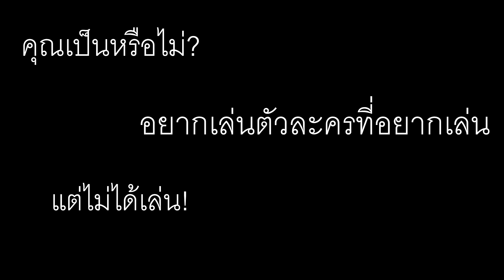OVERWATCH FUNNY MOMENT & HIGHLIGHT #3 [McCree] '